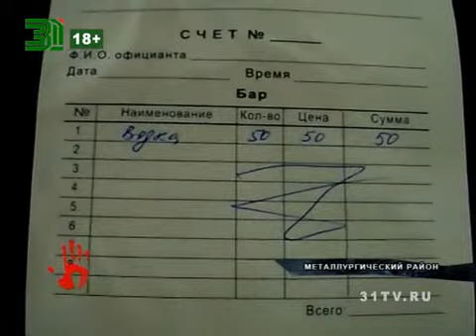Кафе осталось без спиртного